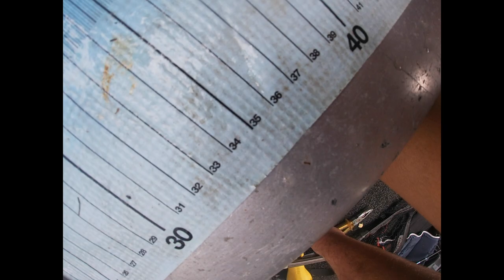Tea bagged Bass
Just a short bass fishing video cheers for watching